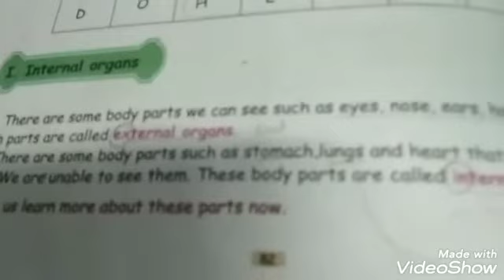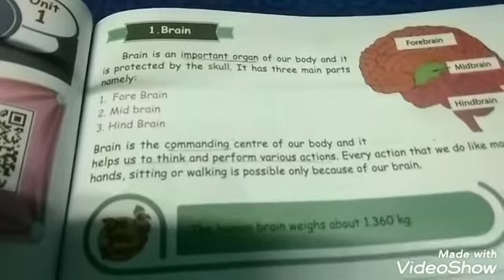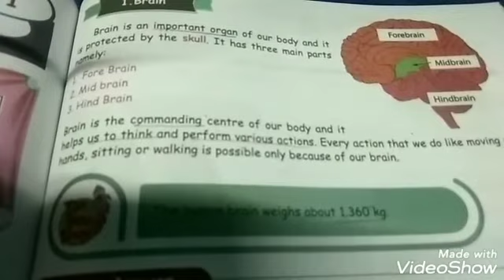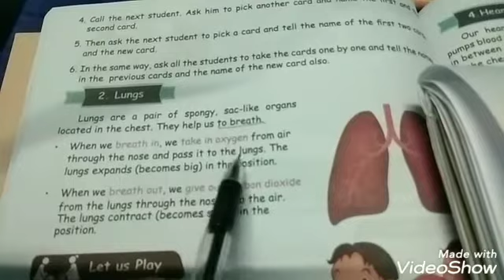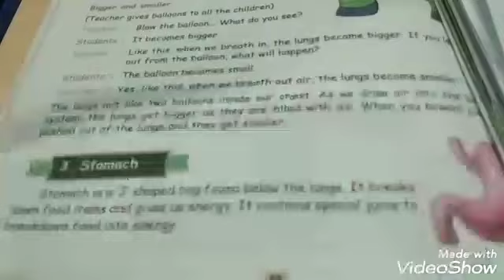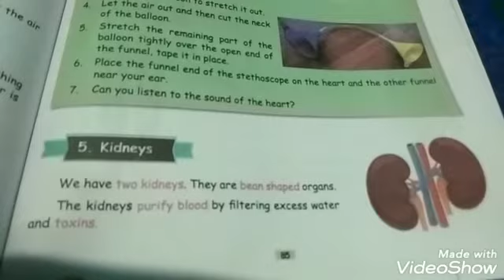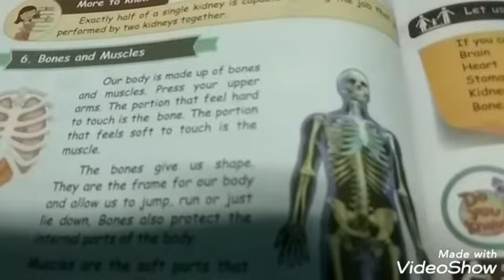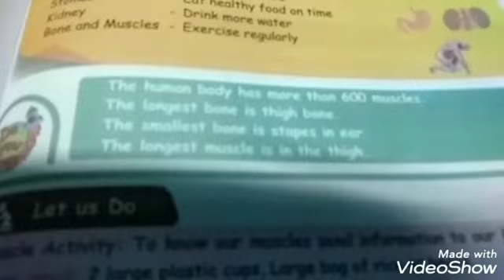STD 4 science my body part 1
Effectively /easy/understanding/methods